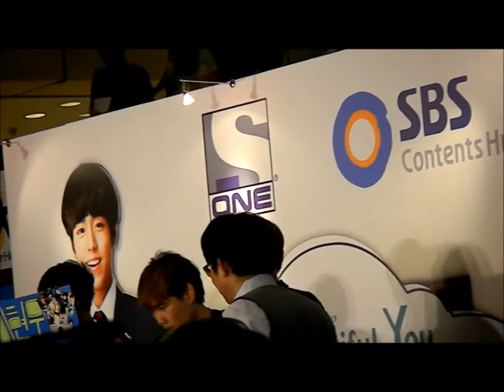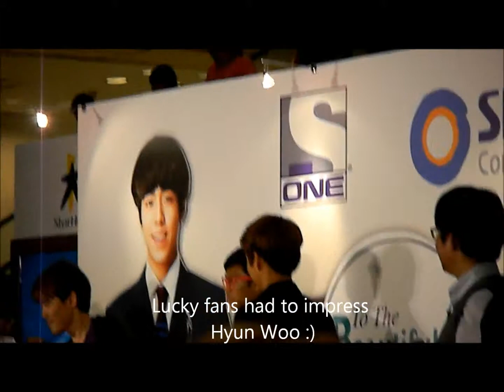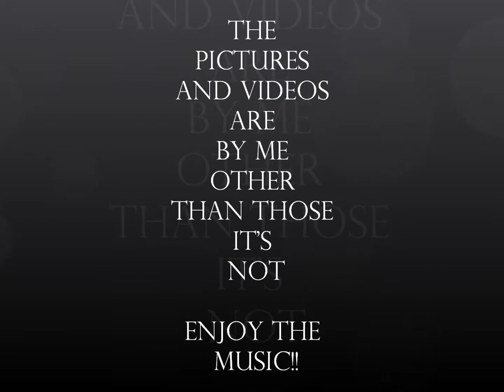Lee Hyun Woo in Suntec City Singapore Re-upload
Hope this is the better version. Enjoy! PICTURES AND VIDEOS ARE BY ME.